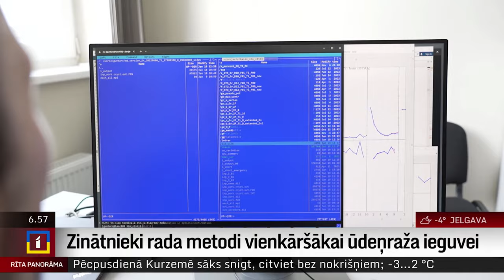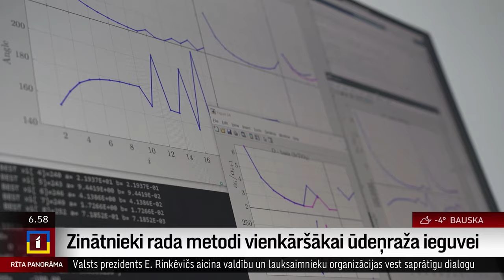Zinātnieki rada metodi vienkāršākai ūdeņraža ieguvei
Lai gan šobrīd savu uzvaras gājienu pasaulē ir uzsākuši elektroauto, daudz kur joprojām tiek runāts un cerēts uz ūdeņradi, ar kura uzpildi automašīnas varētu veikt krietni lielākus attālums kā elektromobiļi. Tomēr ūdeņraža industriāla ražošana joprojām ir sarežģīts un dārgs process. Talkā varētu nākt Latvijas Universitātes Cietvielu fizikas institūta zinātnieku atklājums, kas atzīts par vienu no nozīmīgākajiem sasniegumiem Latvijas zinātnē.